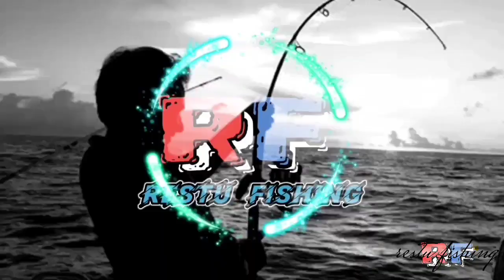Spot perawan || Mancing ikan di sarang baramundi di tambak yang jarang orang ketahui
Bismillahirrohmanirrohim .
assalamu'alaikum wr wb Bosk-bosku.
selamat hr berbahagia bosku,kembali berpetualang lagi bosku, restu fishing kali ini ngeblog di temani teman youtuber juga Bang dhandy H. family fishing dan kapten sejuta spot saya beliau kapten fauji bosku sudah tidak asing lagi kan tp syh kali ini ngebolang ke tambak bosku mencari rupon di tambak okelah bosku ikutin terus petualangan dan keseruan nya semoga bs menghibur yah jangan lupa dukungan nya selalu yg baru jumpa dengan channel restu fishing tingalkan selalu jejak nya dengan cara like comen dan subrek nya yah agar restu fishing selalu tambah semangat membuat kontennya
terimakasih banyak saya ucapkan kepada bosku yg selalu memberikan dungungan nya selalu dan yg sudah subrek semoga senantiasa kita semua selalu sehat dan dilimpahkan rezeki nya Allah SWT aamiin
terimakasih bosku
wassalam salam santun salam hormat salam satu hobby.